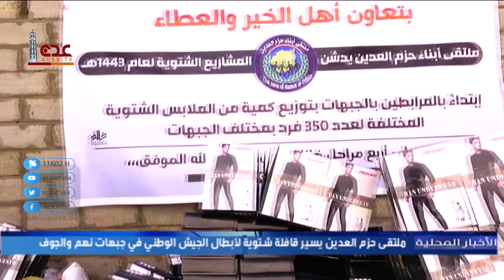نشرة الأخبار المحلية قناة عدن الفضائية 10 11 2021